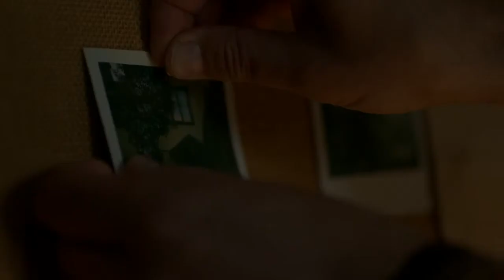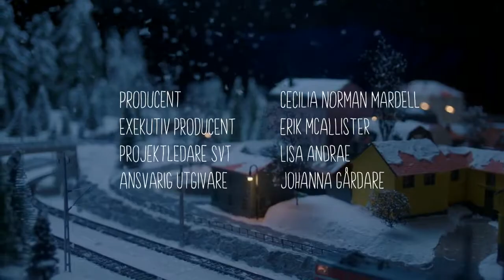SVT Christmascalendar 2018 Part 13 of 24 2